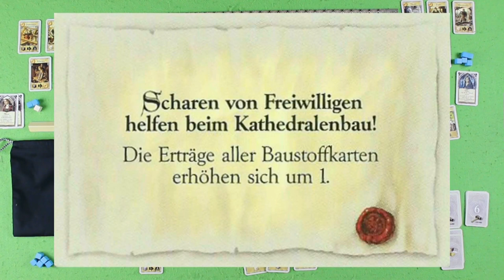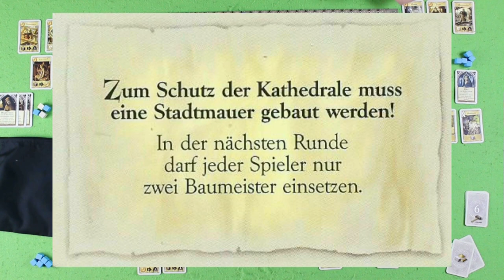Die Säulen der Erde - 2 Spieler (let's play)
Die Säulen der Erde wurden nochmal neu überarbeitet und neu geschnitten. Jetzt mit noch mehr Einblendungen und endlich auch in HD.